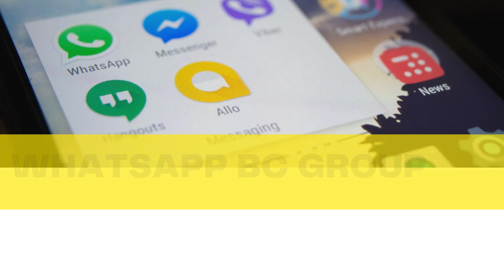ICC ONLINE | SPECIAL BROADCAST